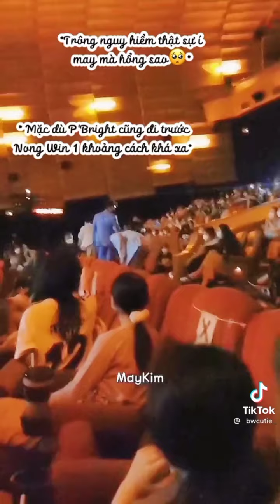P'Bright quan tâm đến Nong Win tới mức nào? | Sưu tầm tiktok tổng hợp #2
Này là mình tổng hợp từ một bạn Tiktoker @_bwcutie_

Video này mang tính chất phi lợi nhuận, mình đăng lên để chia sẻ cho mn cùng xem những moment cưng xỉu của tình  "Bro" BrightWin ❤️

Hãy theo dõi @_bwcutie_ để xem thêm nhiều moment hay ho nữa nữa nhé.